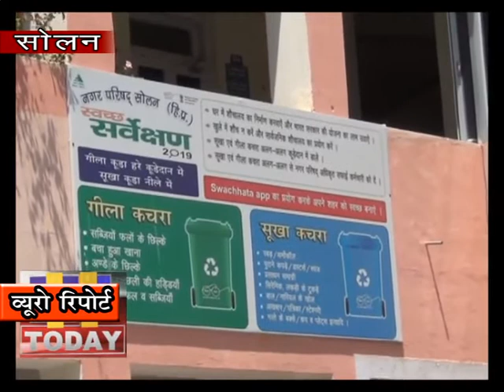23APRIL 09 30 अप्रेल तक नगर परिषद ने पानी के बिल किए स्थगित नगर परिषद अध्यक्ष सोलन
30 अप्रेल तक नगर परिषद ने पानी के बिल किए स्थगित
लॉक डाउन समाप्त होने  के बाद ही बिल किए जाएंगे वितरित
किसी भी तरह का नहीं लिया जाएगा कोई दंड